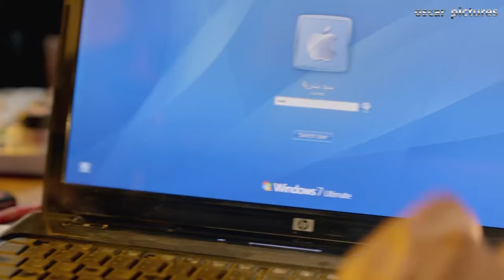😂 لما تلاقي واحد صاحبك جايبلك مصلحة شمال و هيلبسك في الحيط 😅 ضحك السنين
تتناول أحداث المسلسل في إطار درامي وتشويقي كواليس رجال الأعمال، وعلاقاتهم بالسلطة، ونهبهم لقوت الشعب، واستغلال علاقاتهم برجال السلطة وقادة مؤسسات الدولة، حيث يلعب (حسين فهمي) دور أحد رجال الأعمال الذي يهرب خارج (مصر) بثروته التى سرقها، ويلعب (كريم عبد العزيز) دور شاب من طبقة متوسطة وينفق بالاشتراك مع والده على أخوته يعمل كحارس أمن لرجل الأعمال .
ﺇﺧﺮاﺝ: وائل عبدالله (مخرج)  أحمد سامح (سكريبت حركة)
ﺗﺄﻟﻴﻒ: وليد يوسف (مؤلف)  وائل عبدالله (مؤلف)
طاقم العمل: كريم عبدالعزيز  حسين فهمي  محمد لطفي  منة فضالي  تامر ضيائي  محمد أبو داود